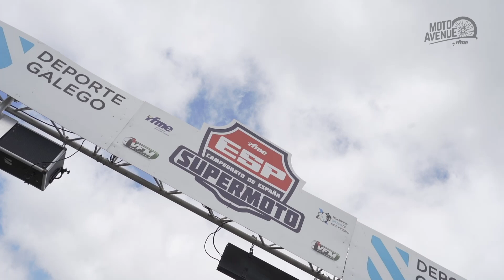Supermoto. Resumen Forcarei 2024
La segunda prueba del Campeonato de España de Supermoto se disputó en el Circuito A Madalena de Forcarei, en Galicia, con la lluvia como protagonista.
José Luis Crespo gana en SM Pro y, en SM Road y SMRoad +30, doblete de Alex Gourdon. Barco y Portela fueron los mejores de SM85-65.